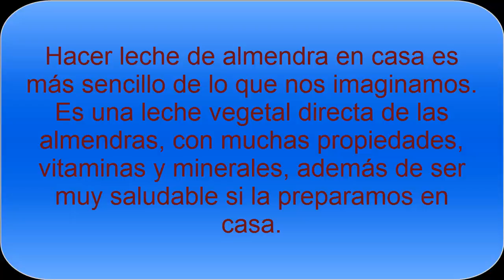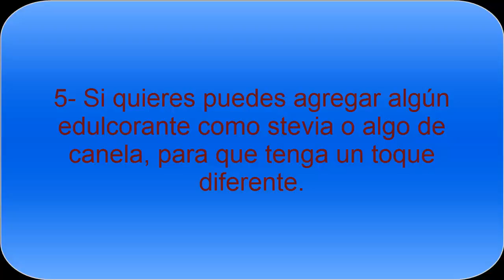Receta de leche de almendras casera - Todo Nutrición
Realizar una leche de almendras casera es realmente sencillo. Con esta receta de leche de almendras podrás disfrutar de una bebida con muchas propiedades y que además gustará a toda la familia.